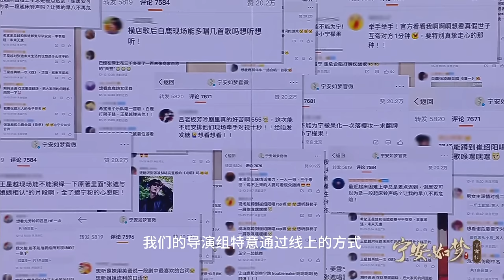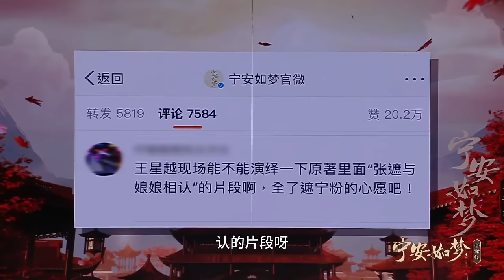【ENG SUB】太好哭了！白鹿泪崩告别姜雪宁！全员合唱《后来》王星越泪如雨下不愿说再见！ | 宁安如梦答谢礼Pt.4 宁安如梦 白鹿bailu 张凌赫 王星越